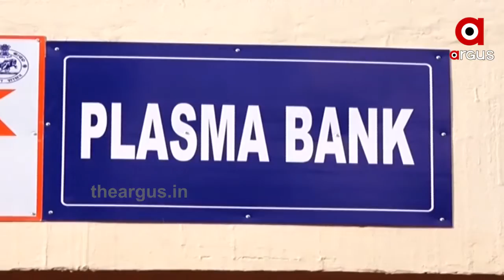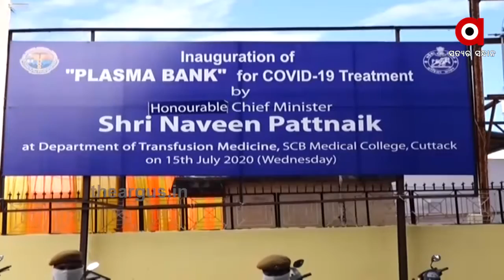ସାଂଘାତିକ ରୋଗୀଙ୍କୁ ଦିଆଗଲା ପ୍ଲାଜମା ....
ରାଜ୍ୟରେ ଆରମ୍ଭ ହୋଇଛି ପ୍ଲାଜମା ଟ୍ରାନ୍ସଫ୍ୟୁଜ ବା ପ୍ରଦାନ ପ୍ରକିୟା । କଟକ ଅଶ୍ୱିନୀ କୋଭିଡ ହସ୍ପିଟାଲରେ ଜଣେ ୪୮ ବର୍ଷର କୋରନା ରୋଗୀଙ୍କୁ ସଂଗୃହିତ ପ୍ଲାଜମା ପ୍ରଦାନ କରାଯାଇଛି .